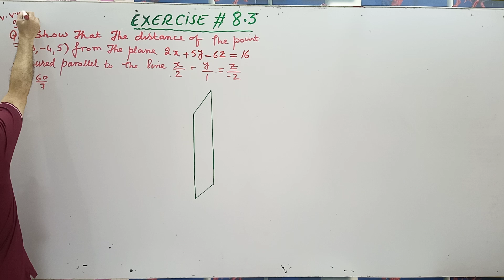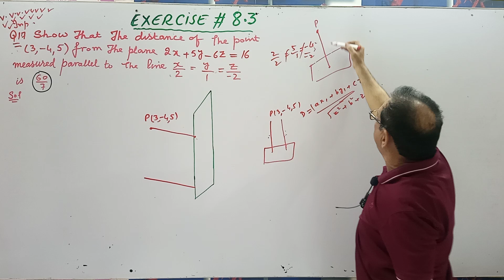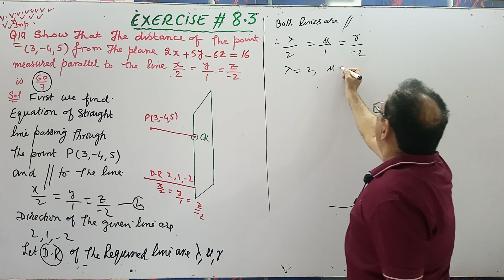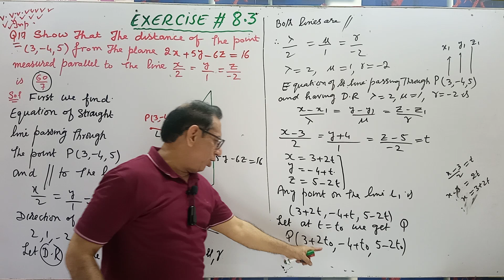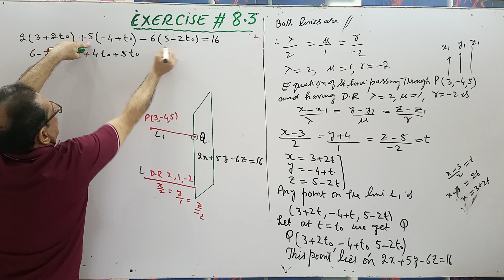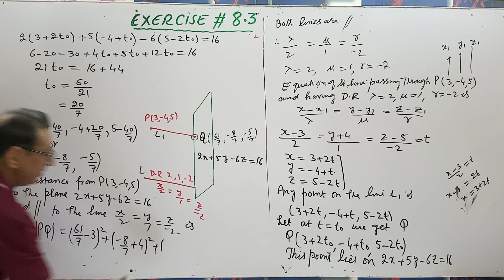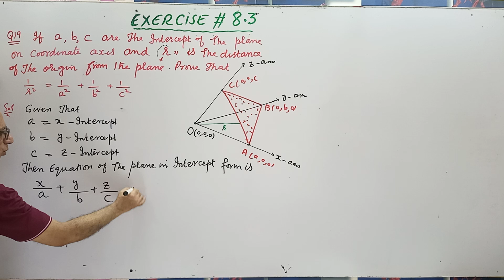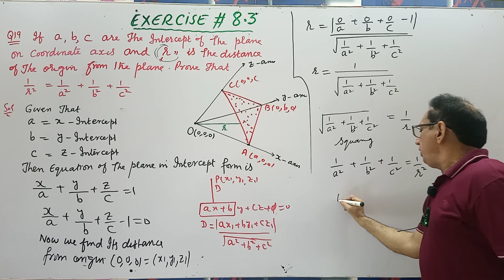Chap#8 |Analytic Geometry of 3, dimensions| Ex 8.3 Question # 17 & 19 |Calculus by SM Yusuf lec 34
Chap#8 |Analytic Geometry of 3, dimensions| Ex 8.3 Question# 19 |Calculus by SM Yusuf lec 35
1) Exercise 8.3 Question no.17
2) Exercise 8.3 Question no.19
3) In Question no.17 we have discussed, how to find the distance of the point to the plane parallel to the given line which should not be normal to the plane
4)  In Question no.19 we have discussed, how to find the equation of plane in intercept form and how to find its distance from origin.